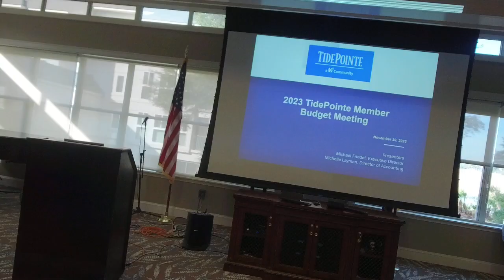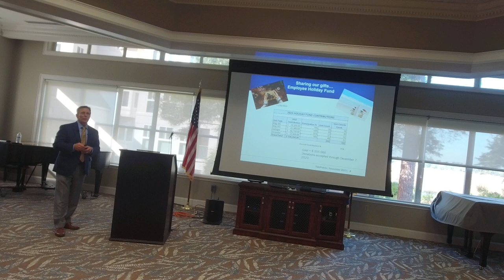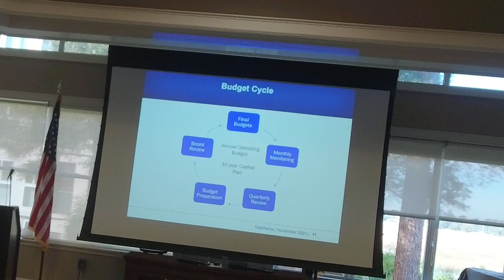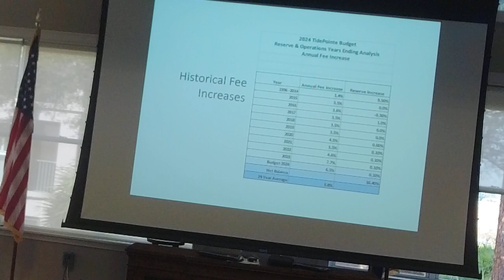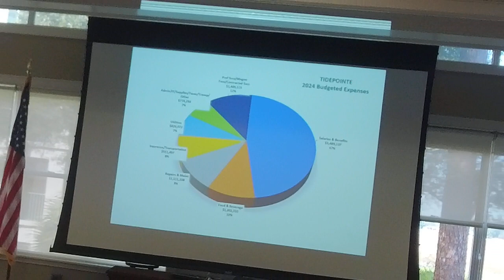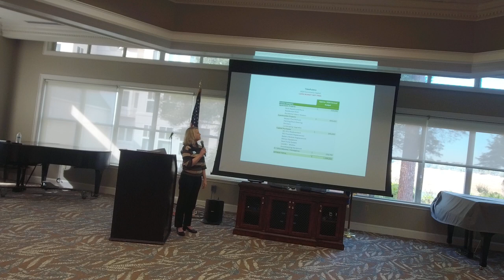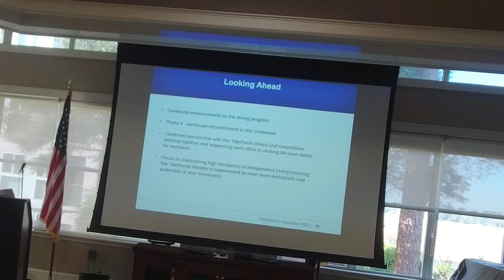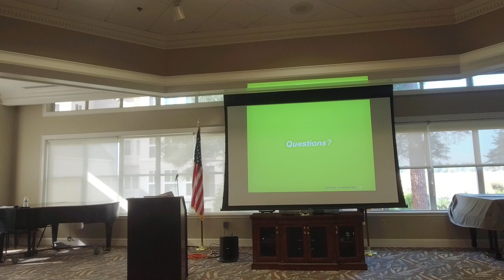Budget Forum 2023